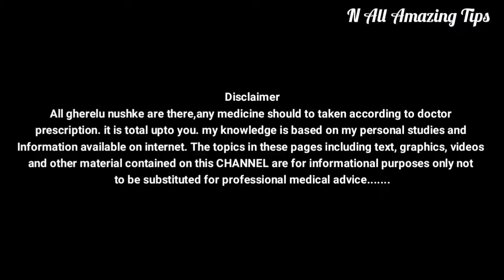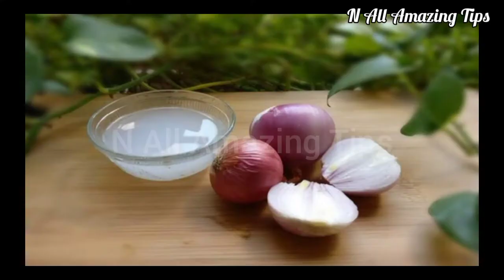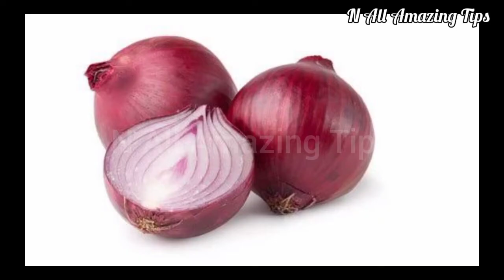बाल धोने से 1 घंटे पहले इसे लगालो गारंटी है बालों का झड़ना बंद, बाल काले, घने और लंबे हो जायेंगे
Cover Topics :-
ganjapan
ganjapan kaise dur kare
ganjapan dur karne ke upay
ganjapan ka ilaj
ganjapan dur karne ka tarika